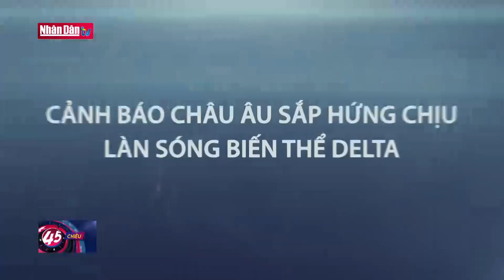Thế giới chuyển động ngày 4-7-2021